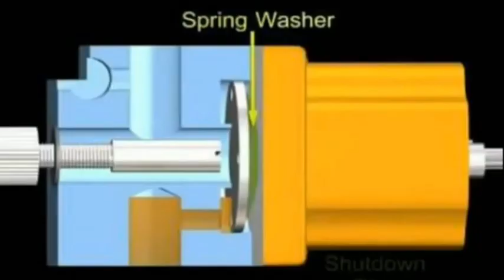शट डाउन वाल्व के कार्य और कार्य करने की प्रक्रिया।